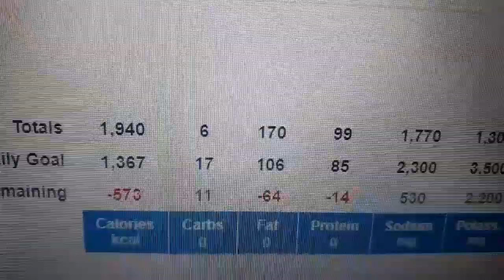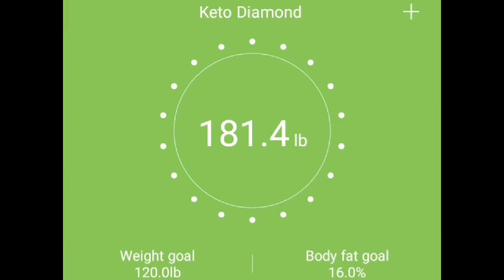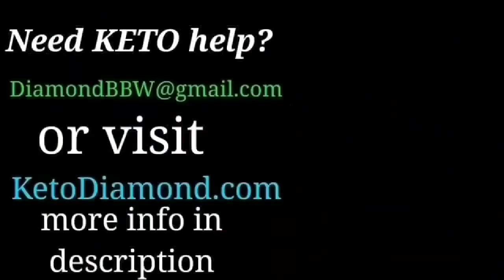Keto Shocking Weight Loss Results, Keto Meals, and Daily vlog!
★ Cards, Letter, Gifts:
Keto Diamond
Woodleaf, NC
27054

Help Me by Supporting my channel!
*Keto Cutie. Tee's, Tanks, and Hoodies
*I'm Keto Damn it!. Tee's, Tanks, and Hoodies
*Make Your Next Meal Keto. Tee's, Tanks, and Hoodies
*Diamond (Logo). Tee's, Tanks, and Hoodies
*Keto Diamond (Youtube)  Tee's, Tanks, and Hoodies
*Much Love to Ya!. Tee's, Tanks, and Hoodies
*Over 100 lbs LOST - KETO. Tee's, Tanks, and Hoodies

Products I love and Use!
My Fitness Tracker Watch

Keto Supplements
**MagEnhance (great magnesium supplement Max Absorption)
**D3/K2 (mk7) (In MCT oil for Max Absorption)

**Air Fryer

★ More Keto Info!

I am so grateful to have each one of you here with me! You will never know how much your support has improved my life! Thank you and Much Love!
Keto Diamond or Joanie!

How to Cure Diabetes, best diet for a type 2 diabetic, Best way to heal heart disease, best diet for heart disease, cure cancer, how to cure cancer, is there a cure for cancer, best diet for cancer, best diet for fast safe weight loss, Is keto safe, is carnivore safe, ketovore, keto, best diet over 40, healthiest foods, Cure Essential Thrombocythemia, Anti cancer diet, anti inflammatory diet, is meat good for your heart, does keto really work, how does keto work, what are ketones, what are carbohydrates, carbs to avoid, what is ketosis, how to get into ketosis, are potatoes keto, nightshades, what are nightshades, are tomatoes keto, Best Magnesium,